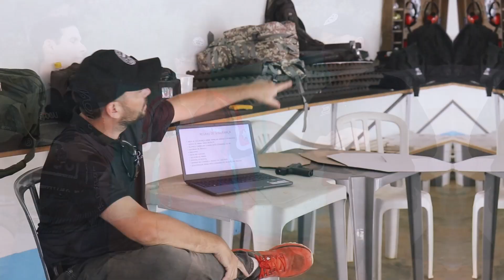UM CURSO EXTREMO DE TIRO | IPSC ARENDOLA & WOHLERS | LADO R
Se você quer começar no IPSC já vai gostar desse vídeo! A melhor forma de iniciar no Tiro Prático é fazendo um bom Curso Básico. Fomos até Extrema, Minas Gerais, conferir o módulo básico ministrado por esses duas feras do esporte: Marcio Arendola (@marcioarendola) e Edmar Wohlers (@edmarwohlers_ipsc).

O curso rolou durante um dia inteiro no Clube Extremense de Tiro, onde foram passados todos os conhecimentos básicos que o aluno precisa para sair do zero, utilizando 200 munições.